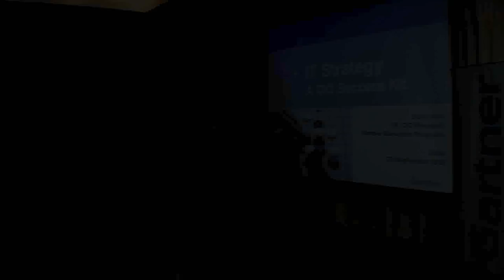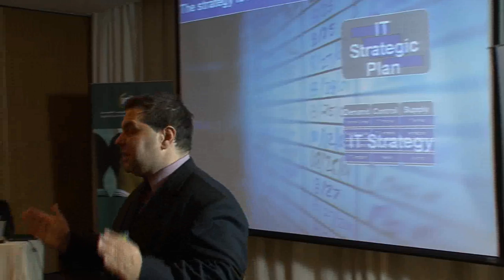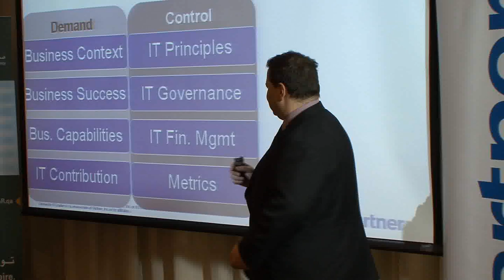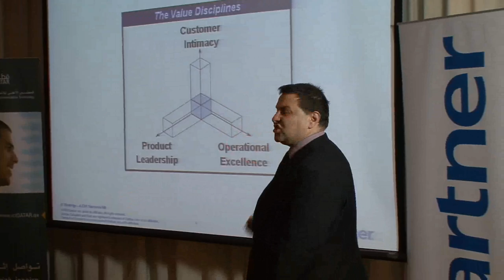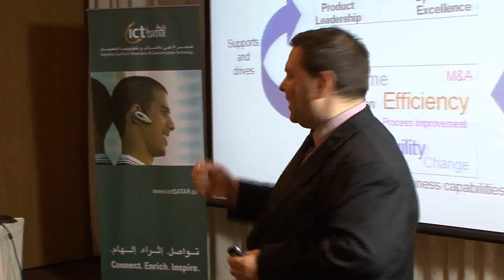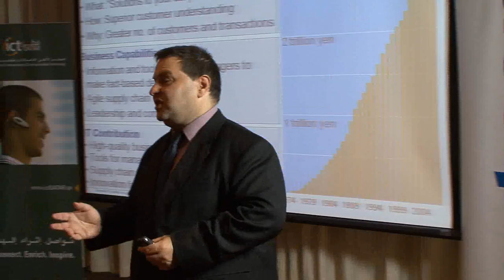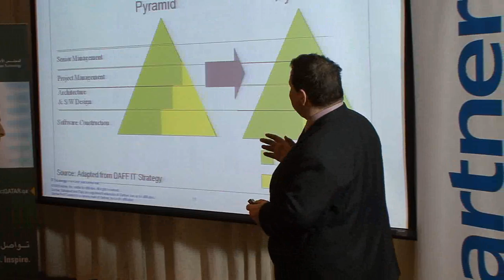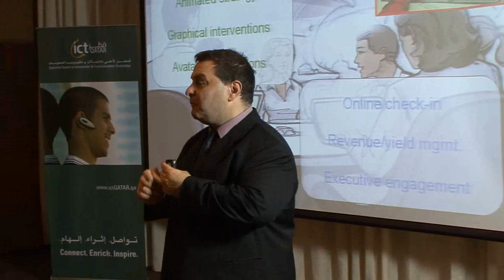Creating Winning IT Strategies - Dave Aron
ictQATAR partnered with Gartner to deliver an executive technology briefing that will detail how businesses can build successful IT strategies. Watch Gartner's Vice President of the Research CIO Team, David Aaron's full presentation.

"Gartner, the world's leading information technology research and advisory company, is delighted to partner with ictQATAR on this briefing. IT strategy creation has always been a high priority for CIOs and our keynote speaker, Dave Aron, Vice President of Gartner's CIO research team, is a true thought leader in this space," said Myles Bird, Regional Director, Gartner Gulf.

In today's global, high-tech economy, an effective IT strategy is integral to a business's success. The keynote speaker, Dave Aron, Vice President and Research Director in Gartner's CIO group will discuss what a great IT strategy looks like.  He will present his latest research on ICT strategy in Qatar and will provide insight into creating business IT alignment through solid IT strategies.